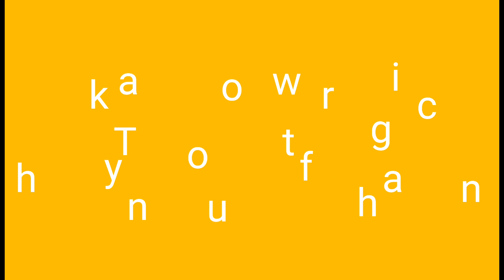Happy Valentines ..Update my small business dated 2-14-2021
Hello happy valentine to all update ko lang kayo sa aming small business. keep on watching